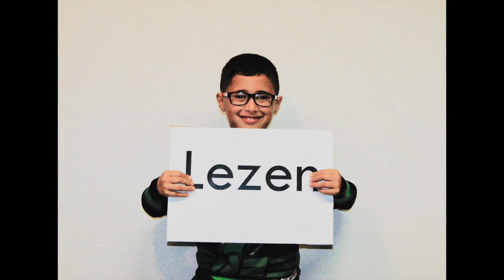GO! De Puzzel Mechelen - Lezen is dromen met je ogen open